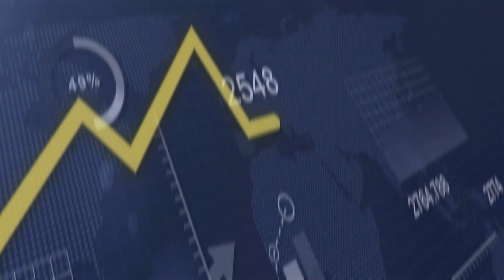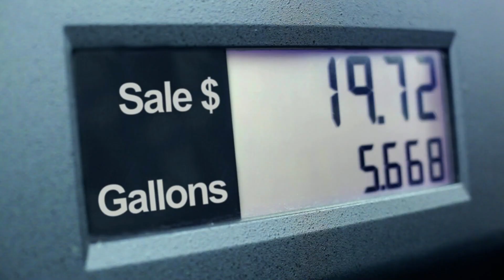समुद्र में कौन फेक रहा है इंसानी पाॅटी? Most Amazing Facts| Random Facts in Hindi